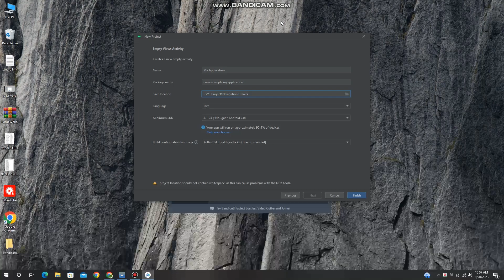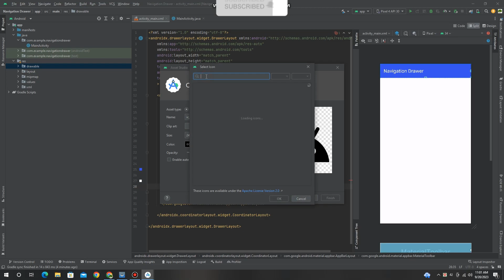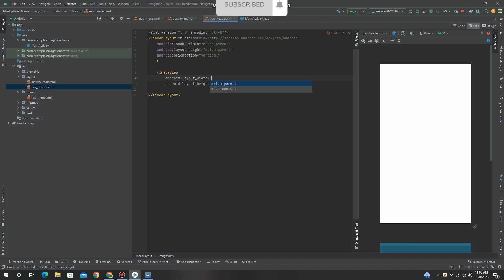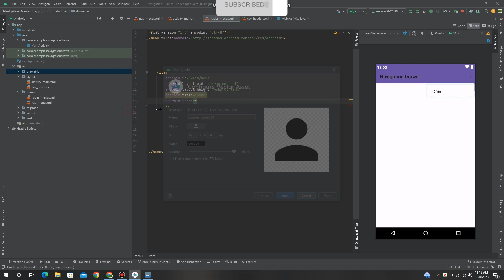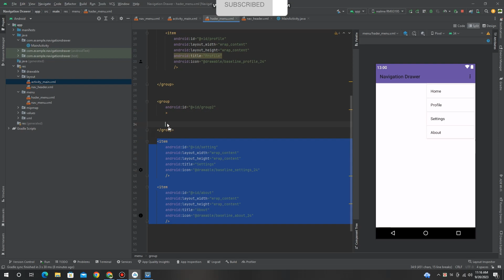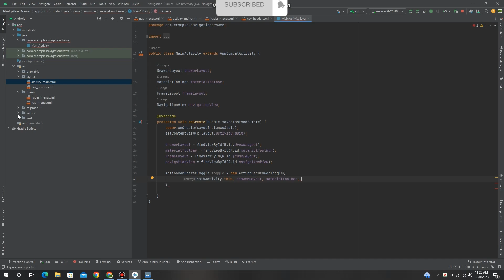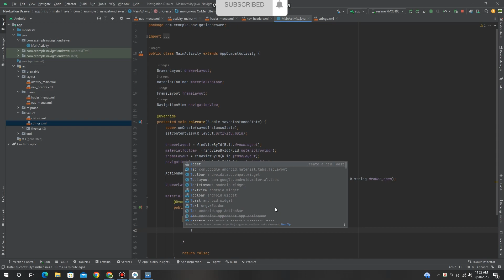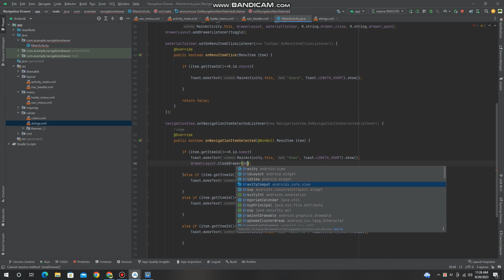Android Navigation Drawer Menu Material ToolBar Design || Android Studio Giraffe | 2022.3.1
How to Create Navigation Drawer